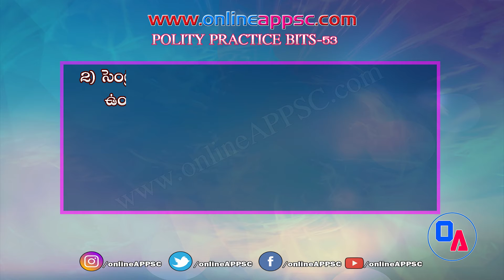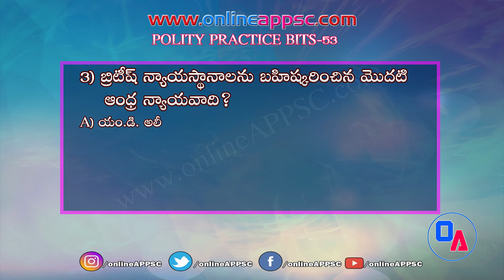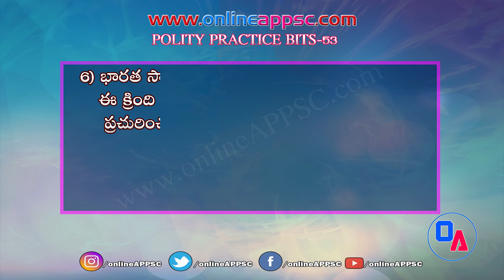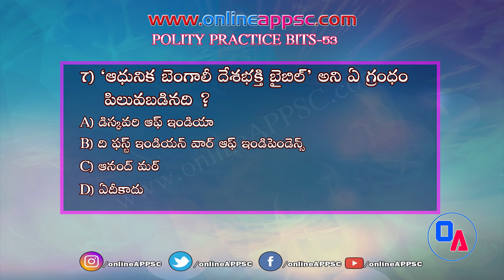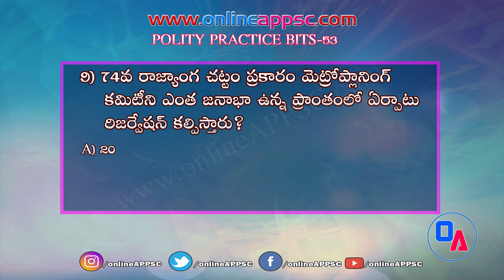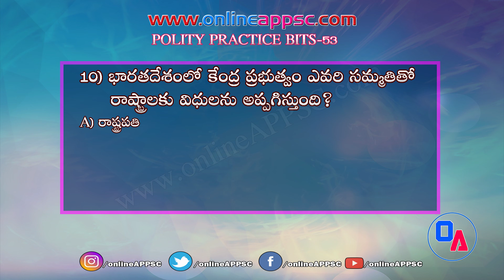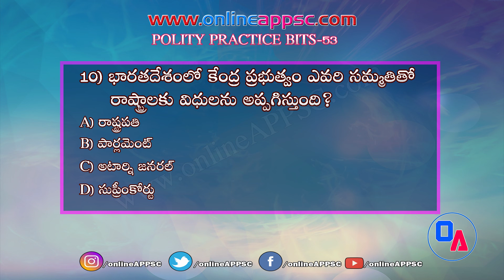INDIAN Polity Practice Bits 53 Telugu !! Online APPSC !! Online Classes For APPSC Exams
POLITY Practice Test 53 Telugu !! Online APPSC !! Online Classes For APPSC Exams

POLITY Practice Bits